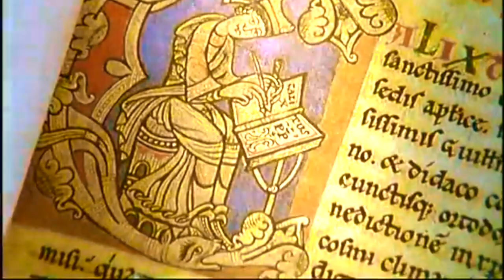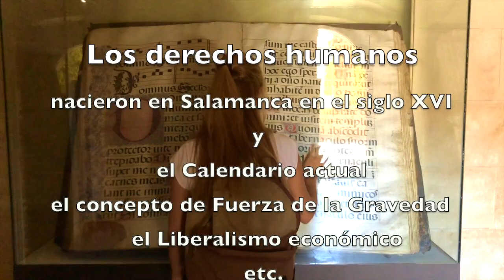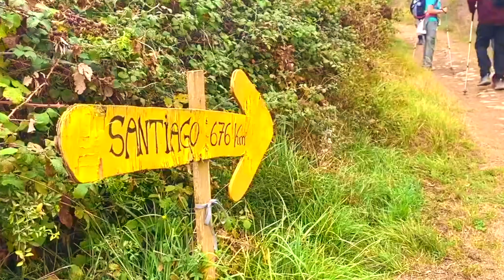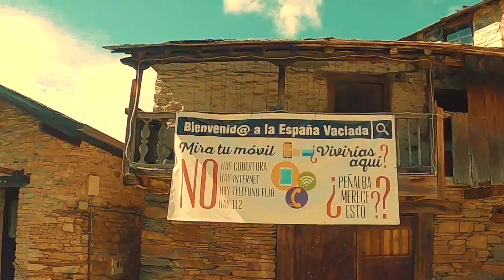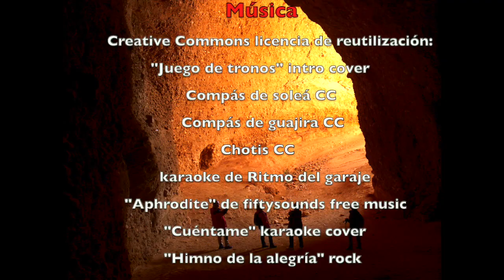Los Caminos de Santiago, en pro de la España Rural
Los caminos de Santiago son una red que nos une, dan trabajo a mucha gente y mucho más pueden dar para promover los pueblos y el campo —la España rural— y luchar contra la España vacía.
Dicen que, para ser bien nacidos, hay que ser agradecidos. Eso no es dar gracias y ya, sino apreciar y cuidar la tierra que nos legaron, un país de maravillas,
y mantener la magia de sus caminos: desviarlos si es necesario para evitar carreteras y polígonos industriales, hacerlos pasar por pueblos, montañas y ríos de inmensa belleza que a veces están a dos pasos nada más y hacer visibles iglesias, monasterios y castillos, esas joyas del Románico y Gótico que están en cada rincón, a menudo desconocidos, sobre todo para nosotros, los españoles.